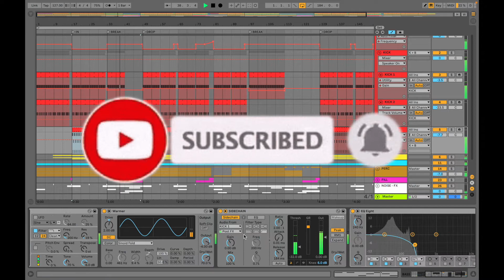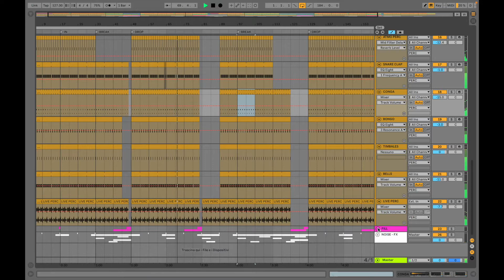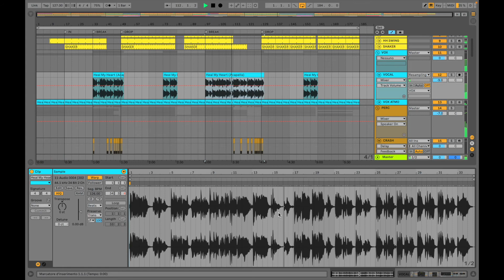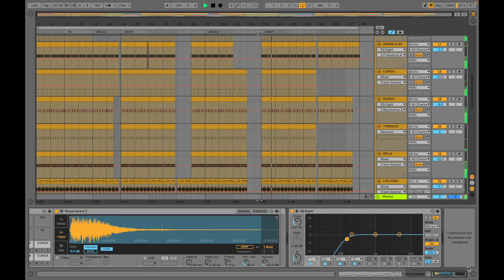Marco Carola / Music On Tech House Style (Ableton Project Template)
Marco Carola / Music On Tech House Ableton Project Template:
- Only Stock Plugins
- Fully Customizable

Unconventional: Think Different💎